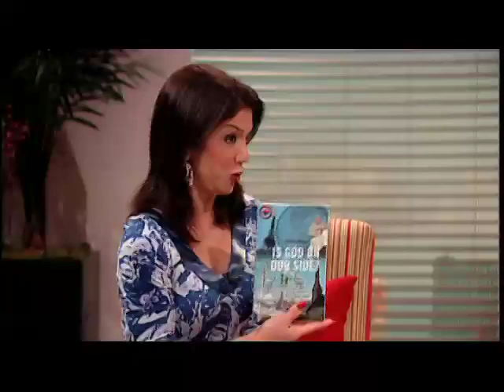Is God on Our Side/Richard Thomsen